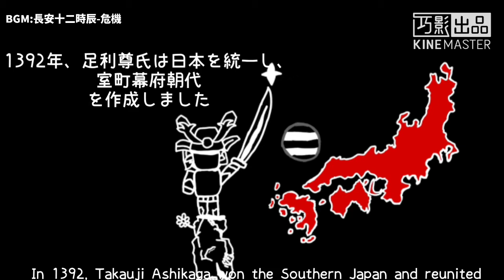[FE2]Kozui Peak(mobile)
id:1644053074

map creator:ElectroBlast199

Really excellent map...